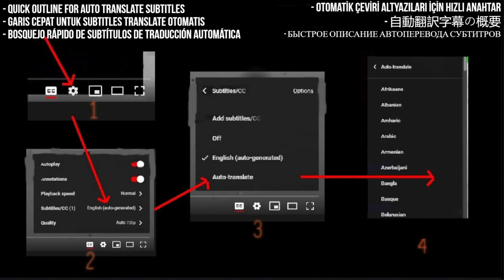Hua Chenyu Reaction - Seven Personalities 华晨宇 《七重人格 - First Time Hearing - Requested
I React to [ENG/GREEK SUB]【Seven Personalities】Hua Chenyu 华晨宇 《七重人格》 ★NEW YEAR'S EVE GALA 2020★

My Links